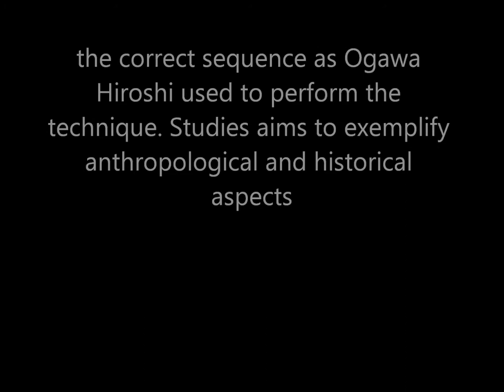Ogawa Ryu Ryuuzanbu - By Juliana Galende